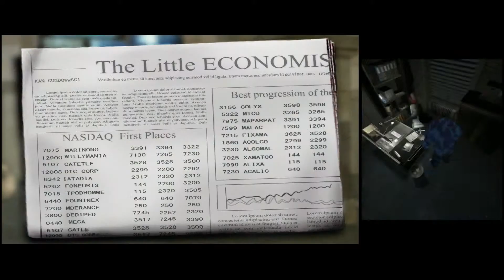FINSTERE PROGNOSEN~Let´s Play Fahrenheit [11]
in dieser Folge von Fahrenheit bekommen wir einen Einblick in Carlas Privatleben, wir lernen einen Freund von ihr kennen der Taro Karten legen kann. Aus Jux beginnen wir uns die Zukunft sagen zu lassen leider bekommen wir finstere Prognosen